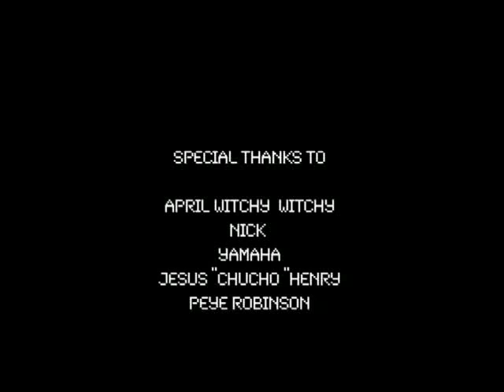Jahmin Feeling Very Close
Settee Foundation es una recopilación audiovisual de versiones desconectadas de artistas de la Isla de Providencia.  Jóvenes de la Isla realizaron una plataforma donde se desarrolla este material para que el artista disponga de el para su promoción. Una Producción de Thunda Ball Foundation y RB Production!